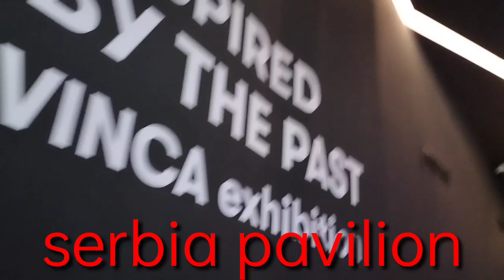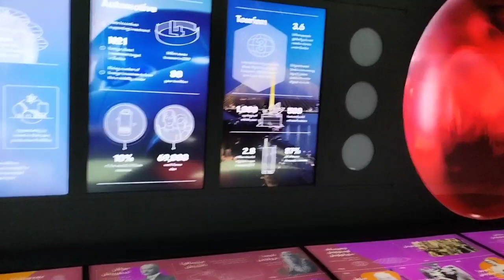SERBIA PAVILION || EXPO 2020 || UAE DUBAI